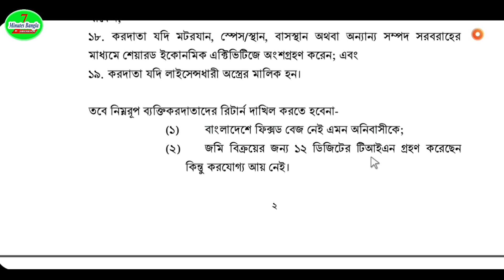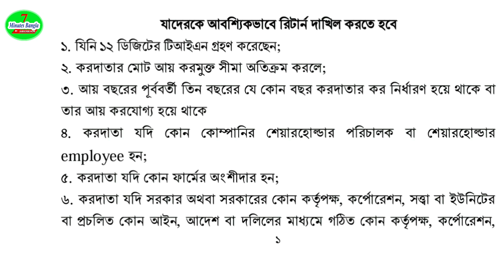সঞ্চয়পত্র করার জন্য টিআইএন রেজিস্ট্রেশন করলে কি আয়কর রিটার্ন দাখিল করতে হয়?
সাধারণ জ্ঞাতব্য বিষয়:
আয়কর রিটার্ন আয়কর কর্তৃপক্ষের নিকট একজন করদাতার বার্ষিক আয়ের তথ্যাবলী নির্ধারিত ফরমে উপস্থাপন করার মাধ্যম হচ্ছে আয়কর রিটার্ন । আয়কর রিটার্ন ফরম এর কাঠামাে আয়কর বিধি দ্বারা নির্দিষ্ট করা আছে । আয়কর আইন অনুযায়ী জাতীয় রাজস্ব বাের্ড কর্তৃক নির্ধারিত ফরমে আয়কর রিটার্ন দাখিল করতে হয় ।

আয়কর রিটার্ন কারা দাখিল করবেন

 সাধারণভাবে , কোন ব্যক্তি - করদাতার ( individual ) আয় যদি বছরে ৩,৫০,০০০ টাকার বেশি হয় তবে তাকে রিটার্ন দাখিল করতে হবে । মহিলা এবং ৬৫ বছর বা তদূর্ধ্ব বয়সের করদাতার আয় যদি বছরে ৩,৫০,০০০ টাকার বেশি , প্রতিবন্ধী করদাতার আয় যদি বছরে ৪,৫০,০০০ টাকার বেশি এবং গেজেটভুক্ত যুদ্ধাহত মুক্তিযােদ্ধা করদাতার আয় যদি বছরে ৪,৭৫,০০০ টাকার বেশি হয় তাহলে ঐ করদাতাকে আয়কর রিটার্ন দাখিল করতে হবে । আবার কয়েকটি ক্ষেত্রে , আয়ের পরিমাণ যা - ই হােক কেন , করদাতাকে আয়কর রিটার্ন দাখিল করতে হবে ।

নিম্নবর্ণিত ক্ষেত্রসমূহে ব্যক্তি - করদাতাকে সংশ্লিষ্ট আয় বছরের জন্য আবশ্যিকভাবে আয়কর রিটার্ন দাখিল করতে হবে : ( ক ) যদি আয় বছরে করদাতার মােট আয় করমুক্ত সীমা অতিক্রম করে ;
( খ ) আয় বছরের পূর্ববর্তী তিন বছরের যে কোন বছর করদাতার কর নির্ধারণ হয়ে থাকে বা তার আয় করযােগ্য হয়ে থাকে ;

( গ ) করদাতা যদি

( ১ ) কোন কোম্পানির শেয়ারহােল্ডার পরিচালক বা শেয়ারহােল্ডার employee হন ;

( ২ ) কোন ফার্মের অংশীদার হন ;

( ৩ ) সরকার অথবা সরকারের কোন কর্তৃপক্ষ , কর্পোরেশন , সত্ত্বা বা ইউনিটের বা প্রচলিত কোন আইন , আদেশ বা দলিলের মাধ্যমে গঠিত কোন কর্তৃপক্ষ , কর্পোরেশন , সত্ত্বা বা ইউনিটের কর্মচারী ( employee ) হয়ে আয় বছরের যে কোন সময় ১৬,০০০ টাকা বা তদূর্ধ্ব পরিমাণ মূল বেতন আহরণ করে থাকেন ;
( ৪ ) কোন ব্যবসায় বা পেশায় নির্বাহী বা ব্যবস্থাপনা পদে ( যে নামেই অভিহিত হােক কেন ) বেতনভােগী কর্মী ( employee ) হন ;

( ঘ ) আয় বছরে করদাতার আয় কর অব্যাহতি প্রাপ্ত বা হ্রাসকৃত হারে করযােগ্য হয়ে থাকে ;

( ঙ ) যদি আয় বছরের কোন এক সময়ে নিম্নবর্ণিত শর্তের যে কোনটি করদাতার জন্য প্রযােজ্য  হয়ঃ

( 1 ) মােটর গাড়ির মালিকানা থাকা ( মােটর গাড়ি বলতে জীপ বা মাইক্রোবাসকেও বুঝাবে ) ;

( ২ ) মূল্য সংযােজন কর আইনের অধীন নিবন্ধিত কোন ক্লাবের সদস্যপদ থাকা ;
( ৩ ) কোন সিটি কর্পোরেশন , পৌরসভা বা ইউনিয়ন পরিষদ হতে ট্রেড লাইসেন্স গ্রহণ করে কোন ব্যবসা বা পেশা পরিচালনা ;
( ৪ ) চিকিৎসক , দন্ত চিকিৎসক , আইনজীবী , চার্টার্ড একাউন্টেন্ট , কস্ট এন্ড ম্যানেজমেন্ট একাউন্টেন্ট , প্রকৌশলী , স্থপতি অথবা সার্ভেয়ার হিসেবে বা সমজাতীয় পেশাজীবী হিসেবে কোন স্বীকৃত পেশাজীবী সংস্থার নিবন্ধন থাকা ;
( ৫ ) আয়কর পেশাজীবী ( income tax practitioner ) হিসেবে জাতীয় রাজস্ব বাের্ডের থাকা ; ( ৬ ) কোন বণিক বা শিল্প বিষয়ক চেম্বার বা ব্যবসায়িক সংঘ বা সংস্থার সদস্যপদ থাকা ;
( ৭ ) কোন পৌরসভা বা সিটি করপােরেশনের কোন পদে বা সংসদ সদস্য পদে প্রার্থী হওয়া ;
 ( ৮ ) কোন সরকারি , আধা - সরকারি , স্বায়ত্বশাসিত সংস্থা বা কোন স্থানীয় সরকারের কোন টেন্ডারে অংশগ্রহণ করা ;
( ৯ ) কোন কোম্পানির বা কোন গ্রুপ অব কোম্পানিজের পরিচালনা পর্ষদে থাকা ;
 ( ১০ ) রাইড শেয়ারিং ব্যবস্থায় মােটরযান প্রদান করা । ( ১১ ) মাইক্রোক্রেডিট রেগুলেটরি অথােরিটি’র নিবন্ধিত মাইক্রোক্রেডিট প্রতিষ্ঠান হওয়া ;
 ( 12 ) বাংলাদেশে স্থায়ী স্থাপনার ( Permanent establishment ) মাধ্যমে ব্যবসায় আয় উপার্জনকারী অনিবাসী হওয়া ।

 রিটার্ন ফরম কোথায় পাওয়া যায়:

সকল আয়কর অফিসে আয়কর রিটার্ন ফরম পাওয়া যায় । একজন করদাতা সারা বছর বিনামূল্যে আয়কর অফিস থেকে রিটার্ন ফরম সংগ্রহ করতে পারেন । জাতীয় রাজস্ব বাের্ডের ওয়েব সাইট থেকেও রিটার্ন ফরম download করা যাবে । রিটার্নের ফটোকপিও গ্রহণযােগ্য । রিটার্ন দাখিলের সময় ব্যক্তি - করদাতাকে Tax Day ( কর দিবস ) এর মধ্যে আয়কর রিটার্ন দাখিল করতে হবে । ২০২০ ২১ কর বছরের জন্য ৩০ নভেম্বর ২০২০ তারিখ হচ্ছে কর দিবস , অর্থাৎ রিটার্ন দাখিলের সর্বশেষ তারিখ । একজন ব্যক্তি - করদাতা ১ জুলাই ২০২০ থেকে ৩০ নভেম্বর ২০২০ তারিখের মধ্যে ২০২০-২১ কর বছরের রিটার্ন দাখিল করবেন ।